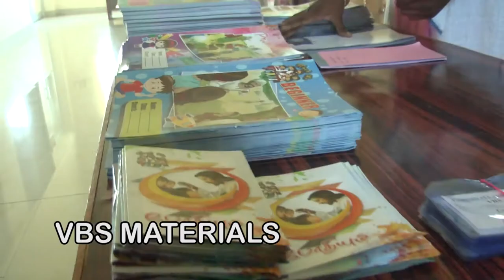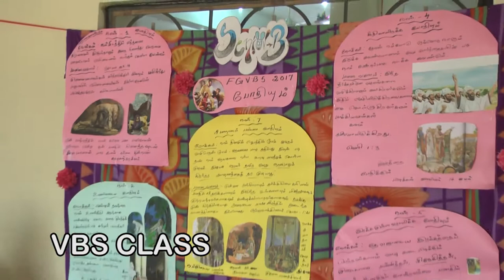VBS 2017,Fountain of Compassion Church, Trichy- 3